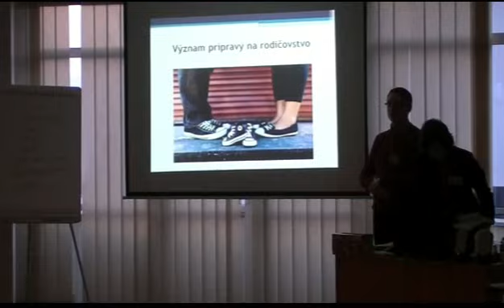Kurz prípravy na manželstvo /promo/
Diecézny katechetický úrad Spišskej diecézy, ThLic. Róbert Neupauer.